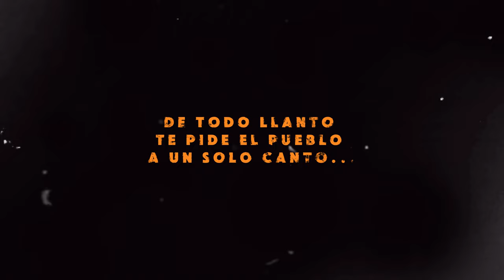Mesias (REMIX) Averly Morillo❌Niko Eme (VIDEO LETRA) Worship DRILL